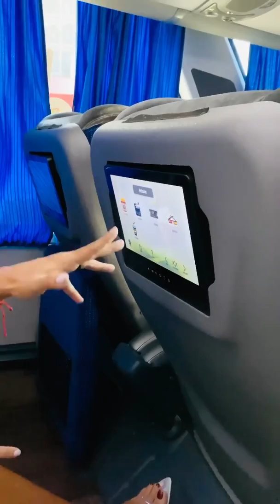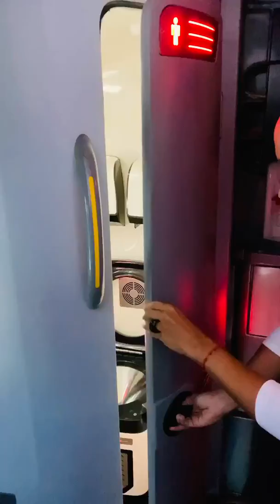10 de febrero de 2020